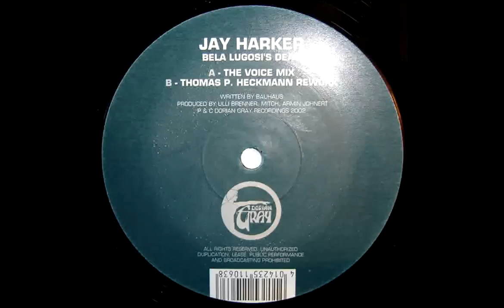Jay Harker - Bela Lugosi's Dead (Bauhaus Cover)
From '' Bela Lugosi's Dead ''
Label: Dorian Gray – DG001
Format: Vinyl, 12", 45 RPM
Country: Germany
Released: Jun 28, 2002

Tracklist
A Bela Lugosi's Dead (The Voice Mix)
B Bela Lugosi's Dead (Thomas P. Heckmann Rework)
Remix – Thomas P. Heckmann

Written-By – Bauhaus

Lacquer Cut At – SST Brüggemann GmbH
Lacquer Cut By – Daniel Krieger

Producer – Armin Johnert, Mitch, Ulli Brenner

Notes
Mastered at Schallplatten Schneid-Technik.

"Bela Lugosi's Dead" is a gothic rock song written by the band Bauhaus.
The song was the band's first single, released in August 1979, and is often considered to be the first gothic rock record released.
It did not enter the UK pop charts at that time.
The b-side features the song "Boys" and some versions also include an early demo recording of what would be their next single, "Dark Entries".
It was released on CD in 1988 and was compiled on the 1998 album, Crackle - The Best of Bauhaus.
The original sleeve art was taken from a still of the film The Cabinet of Dr. Caligari.

Recording session

"Bela Lugosi's Dead" was recorded during a six-hour session at Beck Studios in Wellingborough on 26 January 1979. Four more songs were recorded ("Boys", "Harry", "Dark Entries" and the unreleased "Some Faces") but not used; only "Harry" surfaced in 1982 as a single B-side to "Kick In The Eye".

The song "Boys" was re-recorded at Beck Studios in spring 1979.

Use in film and television

The song was featured in the 1983 Tony Scott cult vampire film The Hunger, with Bauhaus portraying a band in a nightclub, playing it during the opening credits and introduction. A 7" promotional record featuring an edited version of the song was released to theaters playing the movie.

It was also played throughout the movie Dead Man's Curve/The Curve, and featured in the French movie, Sombre.
The song is played in the movie Good Luck Chuck as an introduction for when the Goth girl is on screen and it is on the soundtrack.

The song was used as the intro music for the late 1990s Saturday Night Live skit "Goth Talk", which had Chris Kattan and Molly Shannon as two goth students. This song was also in an episode in the fifth season of Smallville, the vampire/Halloween-themed "Thirst".
The song was also in an episode of One Tree Hill.

The song was featured in an episode ("Midnight") of the science fiction/horror series Fringe which revolved around a vampire-esque creature.

Comedian and musician Bill Bailey parodied the song on his DVD Cosmic Jam as part of a medley in which he and his band, the Stan Ellis Experiment performed Cockney Rock style versions of popular songs - this particular segment of the medley included lyrical changes such as "E ad a girl's name".

The song was played almost in its entirety during the horror film The Collector during a scene in which the older daughter was attempting to have sex with her boyfriend before they were both viciously murdered.

The song was played in the opening scene of the Supernatural television series in season 6, episode 5, "Live Free or Twi-Hard".
The episode is vampire-themed, poking particular fun at the Twilight movie series and its romanticism of vampires.

The Illuminoids made a mash-up called Lugosi's Mongoloid Loser with
Bela Lugosi's Dead by Bauhaus,
Loser by Beck and
Mongolid By Devo.

Ethan Gold also covered it.